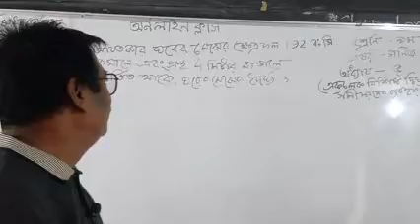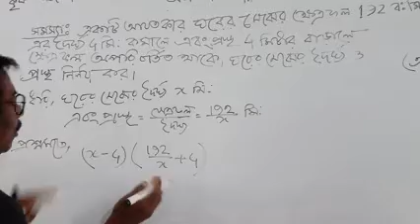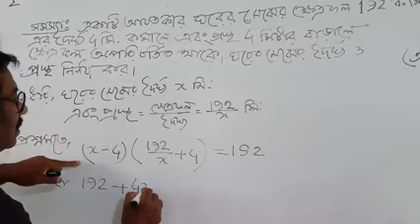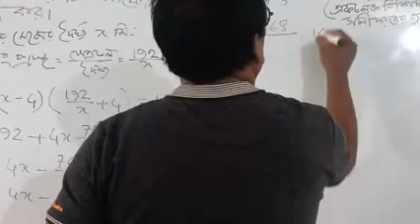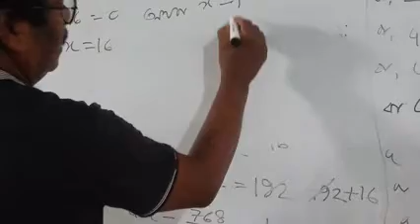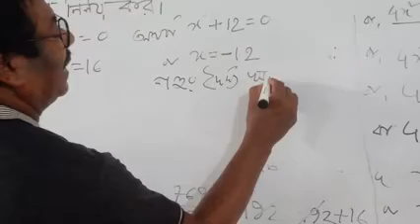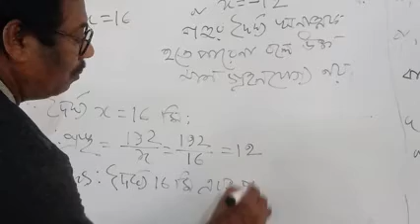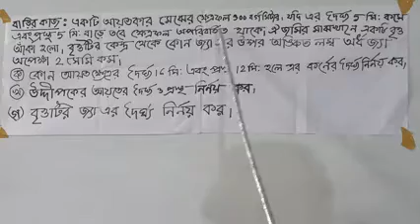Nine math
Online Class